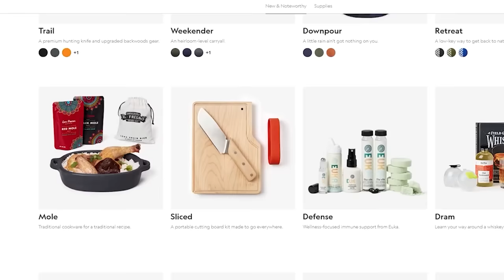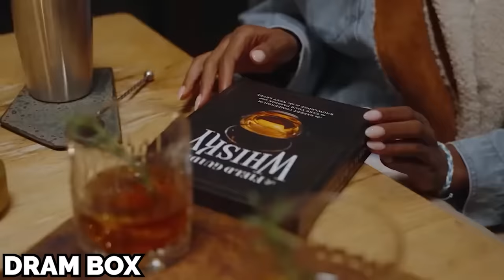The Cult That Worships A Cartoon Mouse : Gadgetology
BitCoin : 18Kgfgpd1PqSiyaxdWzvz3jLaBPYeKDSyL

MOTHERWELL
ML1 9ES